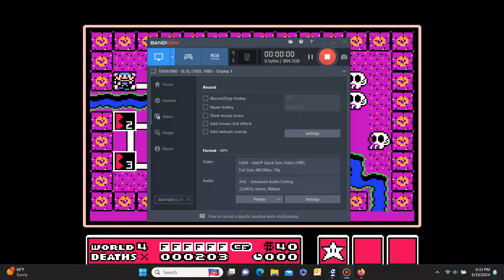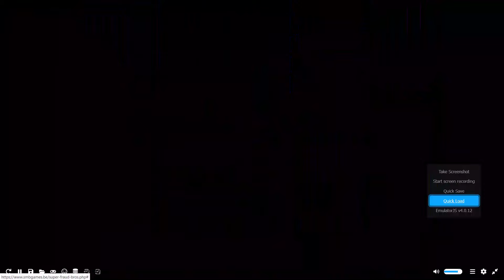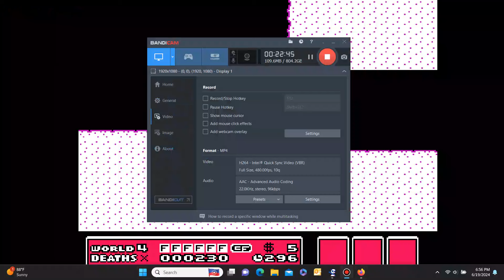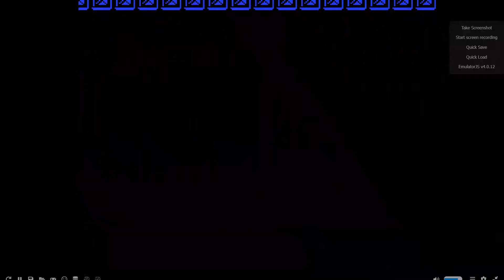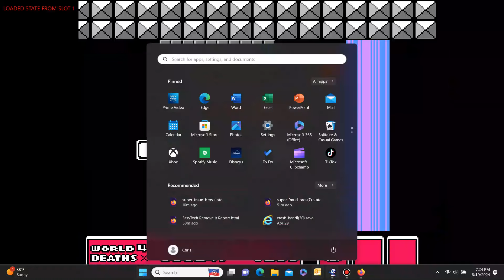Super Fraud Bros. World 4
Finally beat this game. World 4 was very hard! This game was very hard and very challenging but it was fun at the same time. I enjoyed this very challenging game.